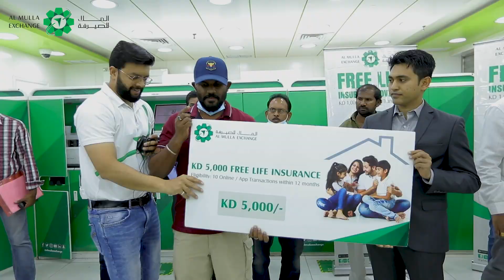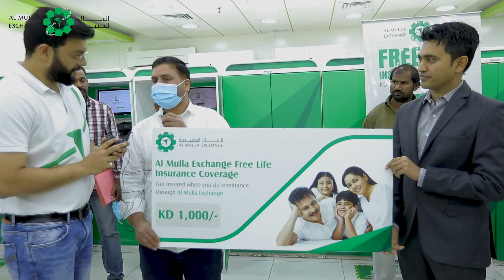Insurance amount being paid to families of deceased customers of Al Mulla Exchange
Insurance amount being paid to families of deceased customers of Al Mulla Exchange Murgab Branch.

Al Mulla Exchange customers get insured for KD 1,000/- for 30 days on remitting from online or branch with International coverage and death due to Covid-19 is covered.

*T&C Apply.